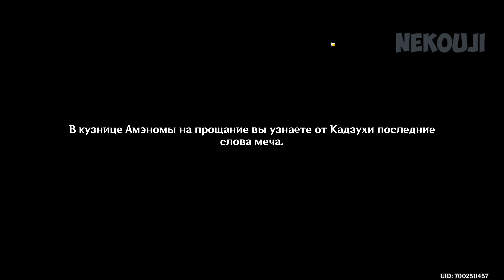Рыжий клён. Глава 1 - Странная безлюдная дорога | Genshin Impact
История Каэдэхары Кадзухи